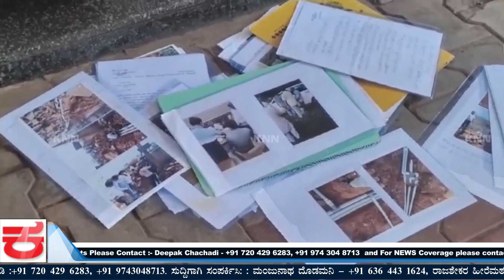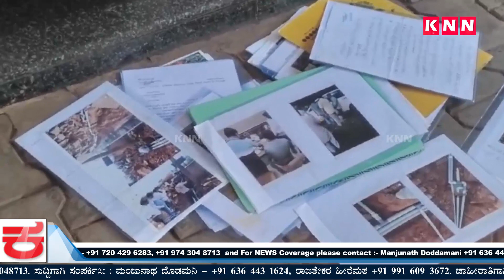The contractor's Family Staged Protest At ZP Office For Pending Bills Demanding Justice